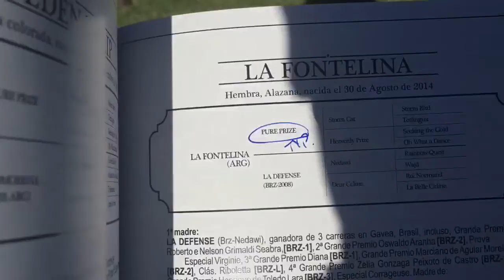La Fontelina (ARG)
La Fontelina (ARG) [Pure Prize - La Defense (BRZ 2008) by Nedawi]
This is a Pure Prize filly with a walk similar to Dothraki Queen.